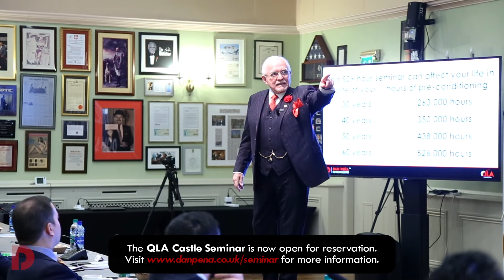YOUTHFUL EASE AND AGING HARDSHIP | DAN RESPONDS TO BULLSHIT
The Exclusive 1-Day QLA Seminar Returns, Stronger and Better Than Ever!

The Trillion Dollar Man Responds To Bullshit - This is a highlight from the QLA Castle Seminar November 2021